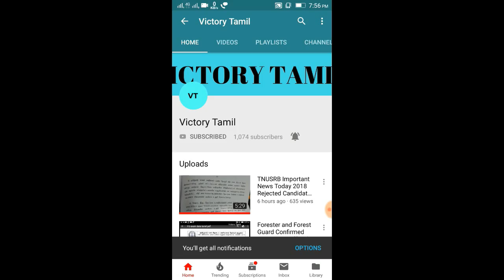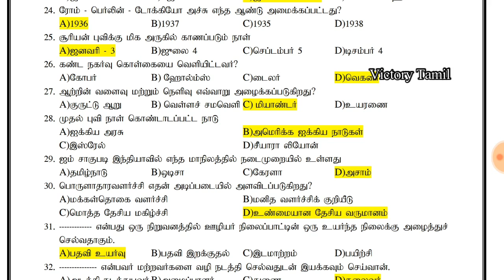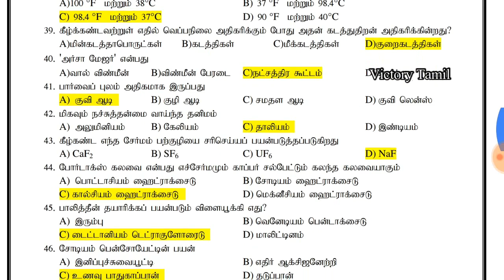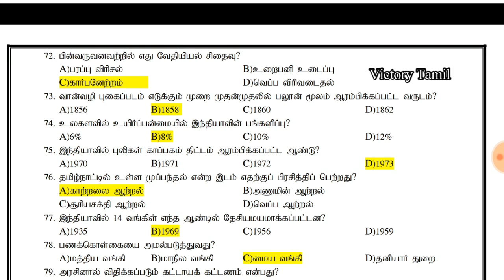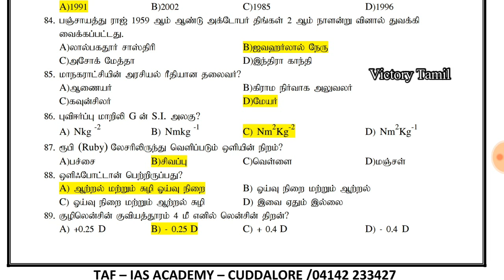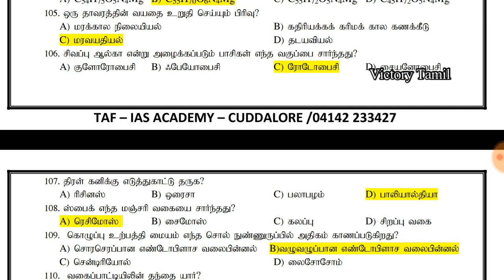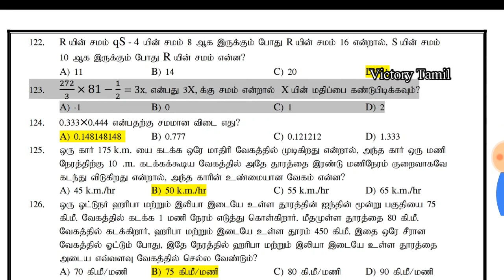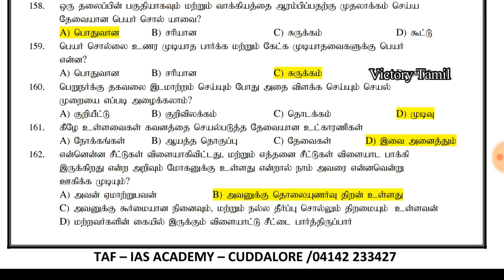TNUSRB SI Fingerprint Exam 2018 Answer Key Original Question Paper-Open Candidates